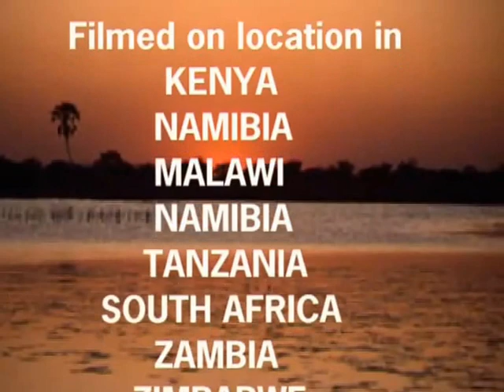A Safari to Moremi Game Reserve (Part 10 of 10)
This final episode of our visits to the Moremi Game Reserve in Botswana covers Wattled Cranes and the Southern Ground Hornbill as well as several others such as the Caracal and Hoopoe.